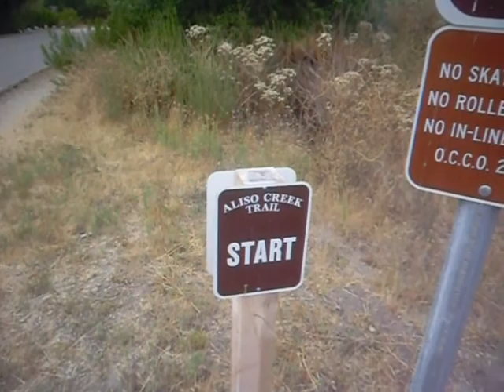The Big Loop / Aliso Wood Canyons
Taking the outer edge trails clockwise, Aliso Creek, to Wood for a few steps, up Meadows, across Top of the World and Westridge, down Cholla to Wood Cyn, to finally end where I started, Aliso Creek Trail